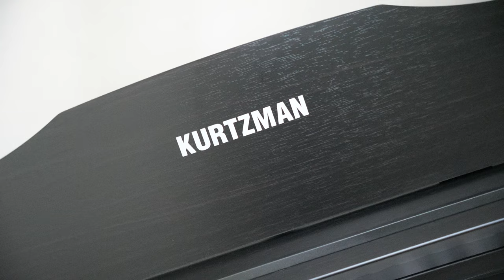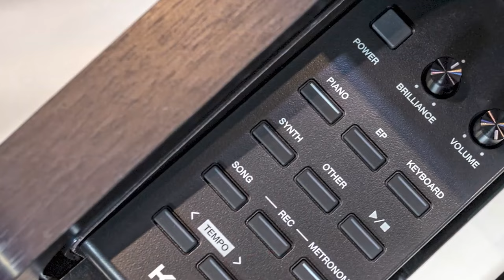KURTZMAN KS7S BLUETOOTH VỀ VỚI QUẬN 5|| PIANO ĐIỆN SIÊU HOT 2024!